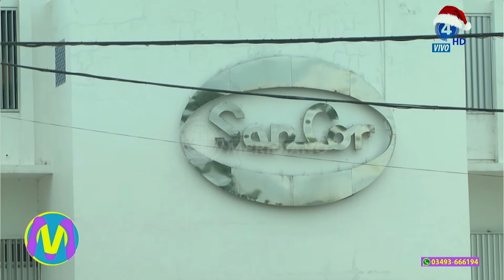Héctor Ponce | El esfuerzo lo están haciendo los trabajadores de SanCor